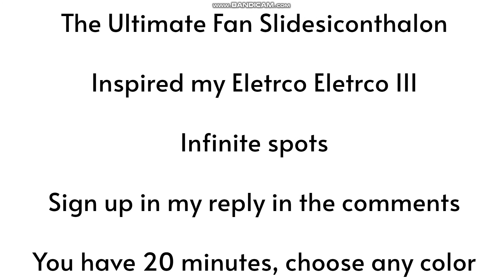The Ultimate Fan Slidesiconthalon sign ups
just sign up